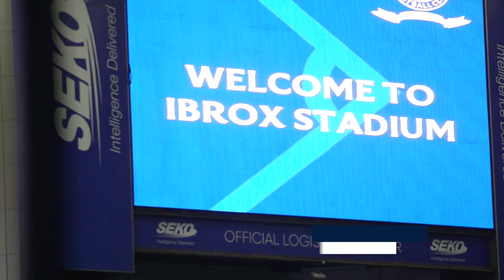TRAILER | Inside Ibrox | Rangers v Hibernian | 09 Feb 2022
We were back in action midweek as Hibernian came to Ibrox.